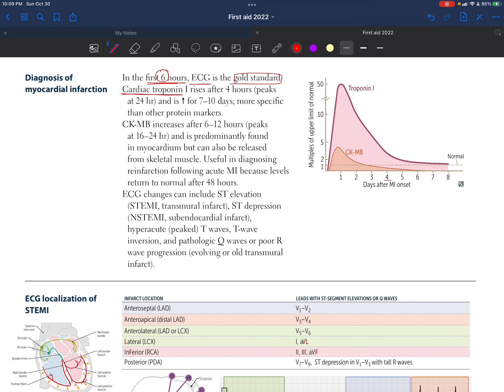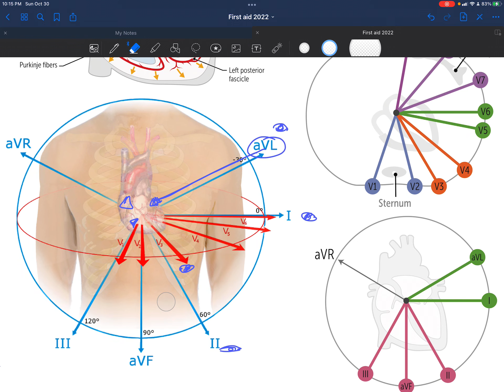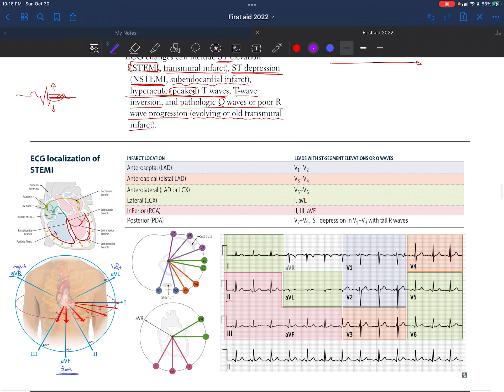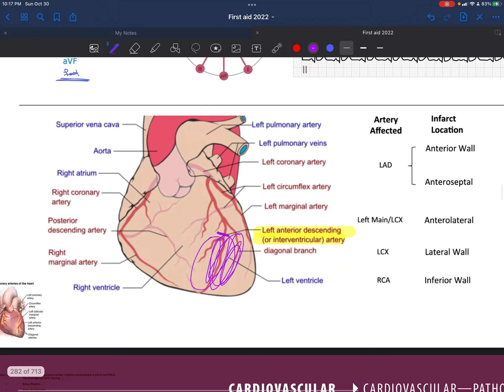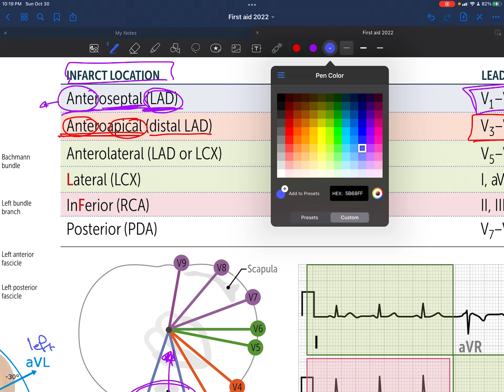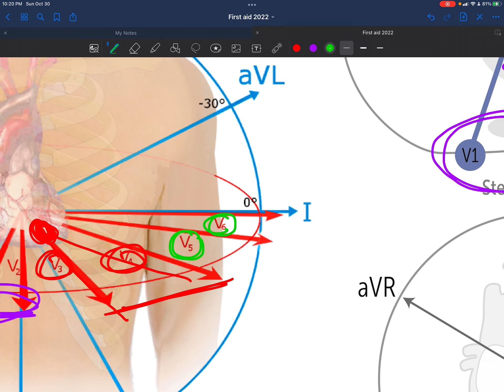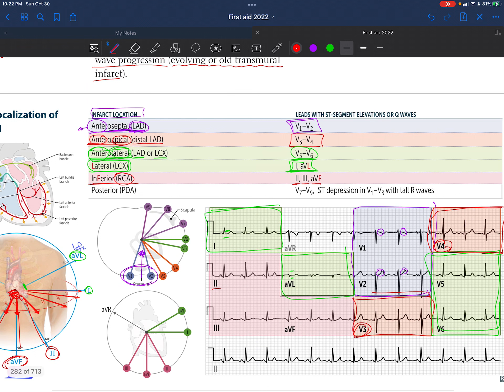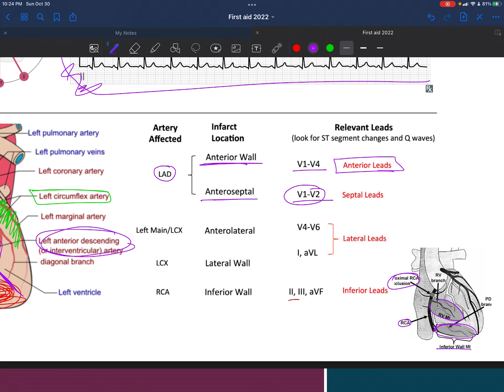Diagnosis of myocardial infraction First aid simplified page 312